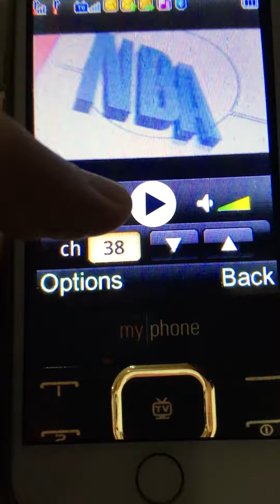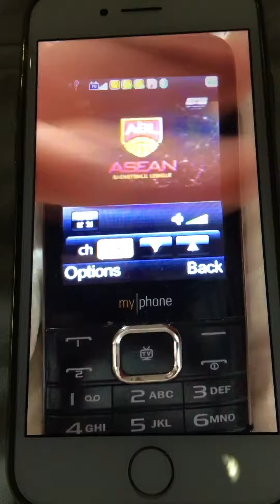NBA Commercial Real Life in My Phone 📲 Combination of Others 😅☺️